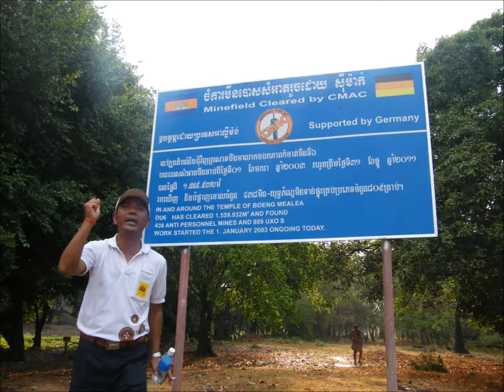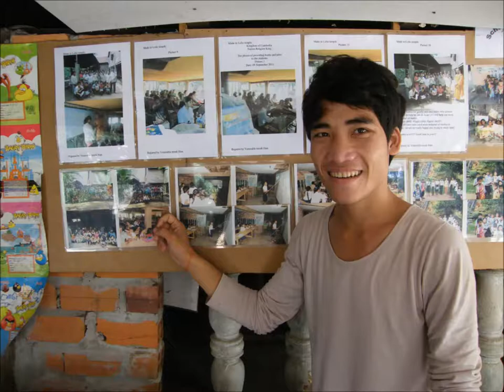LL's World - Life in Cambodia - People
Some images from Phonom Penh, Cambodia